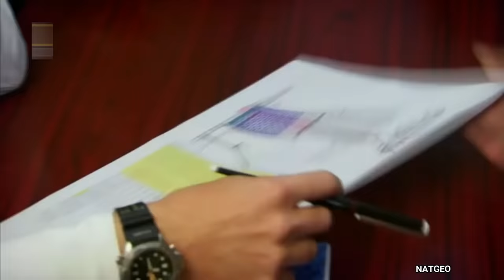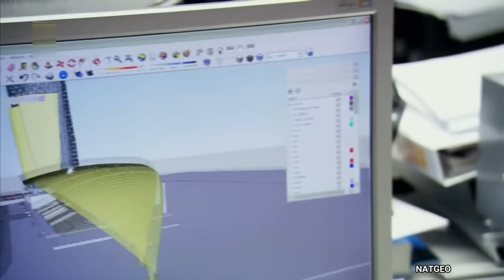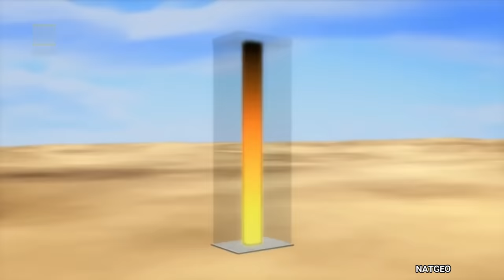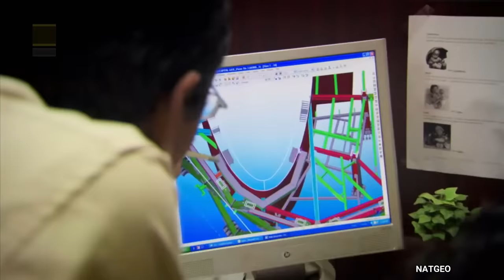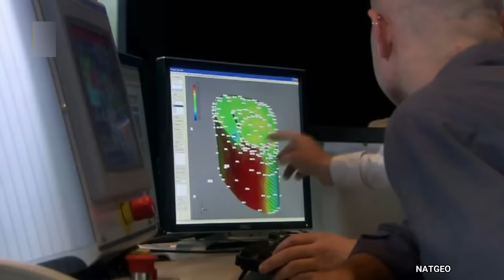How Engineers made Impossible Tower in Abu Dhabi | Capital Gate Abu Dhabi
Face Reveal & QNA How Engineers made Impossible Tower in Abu Dhabi | Capital Gate Abu Dhabi